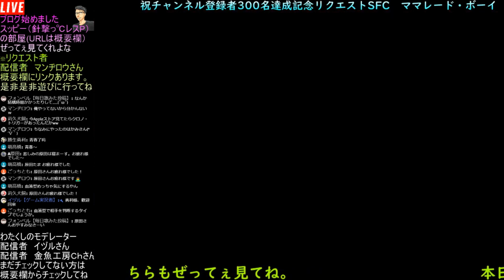【SFC版 ママレード・ボーイ】わたし・この人に決めました＃４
とても面白い作品なのでぜひ見てほしいです。

リクエスト者
マンヂロウさん

『笑顔に会いたい』濱田理恵

絶対見てね＾＾

合言葉は
【Love＆Piceゲーム実況　世界平和を願って・　】

ママレード・ボーイ＃レトロゲーム＃ハリウッド.T

ハリウッドアイコン作成者
金魚工房Chさん
ゲームやカラオケ配信も不定期でしてます。癒しヴォイスで言葉のセレクトが絶妙です。

イラストがとても上手いです。イラストを描いて欲しい方はわたくしのTwitterでDMか上記のココナラでリクエストして下さい。